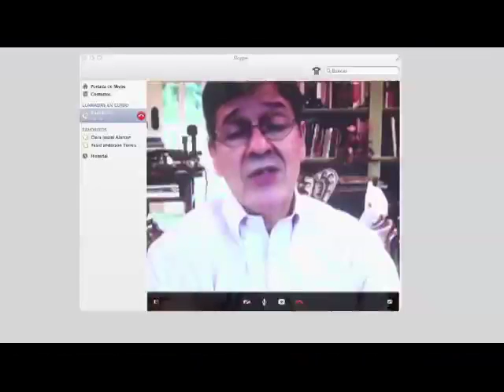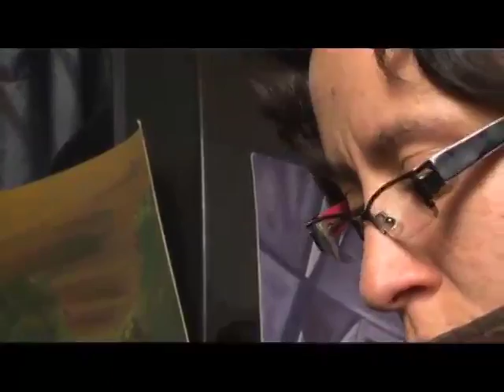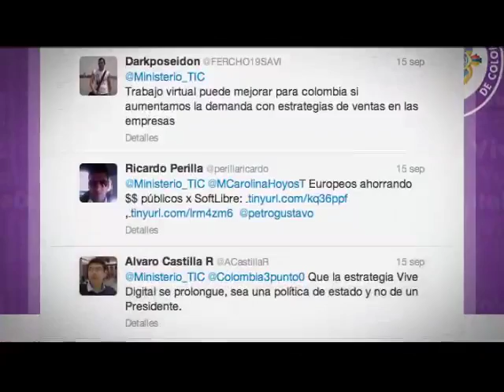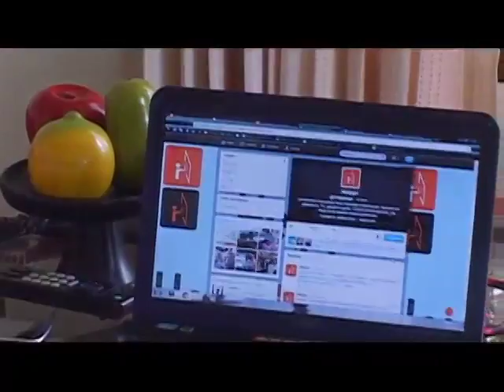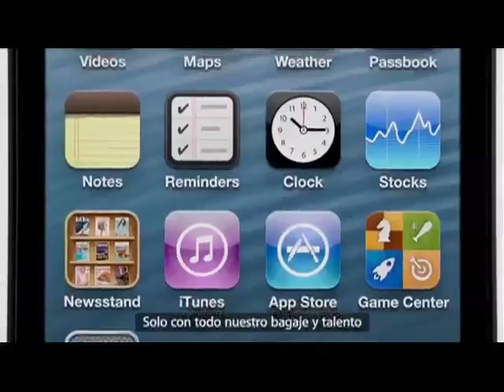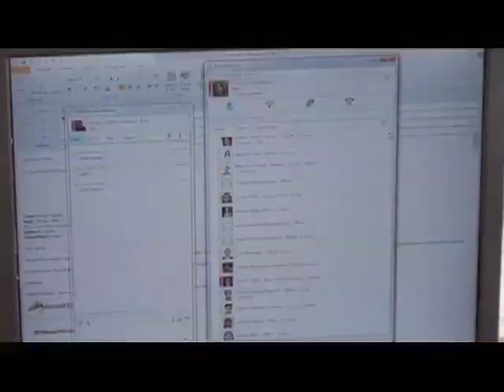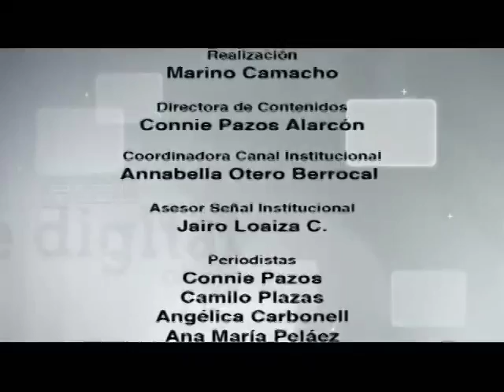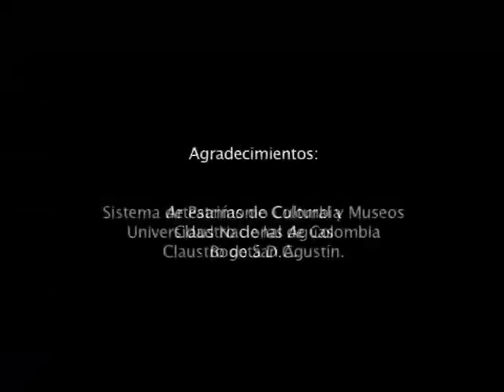Las TIC y su impacto en la reducción de la pobreza- Vive Digital TV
En este nuevo capítulo de Vive Digital TV, les mostraremos cómo las TIC se han convertido en una herramienta fundamental para reducir la pobreza en Colombia.